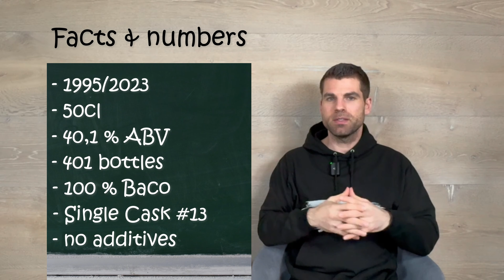CUTXAN 1995 | Quality and intense aromas in this Bas-Armagnac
"Domaine Cutxan" is a fantasy name to protect the privacy of the origin Domaine. They chose "Cutxan" as this is the name from a nearby municipality close to the town Cazaubon. They used 100 % Baco grapes and bottled was it
But nevertheless, we want to try it!

0:00 - Intro
0:22 - Overview of the Domaine Cutxan
1:33 - Review Domaine Cutxan 1995/2023
1:36 - Presentation of the bottle
2:37 - Facts and numbers
3:18 - Colour
3:43 - Nosing
4:56 - Tasting
6:10 - Finish
6:56 - Overall impression